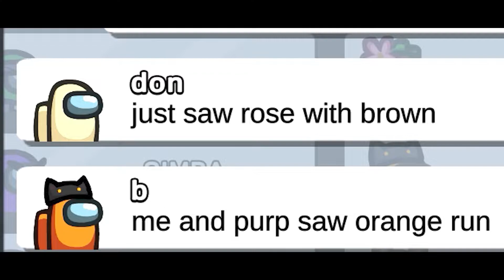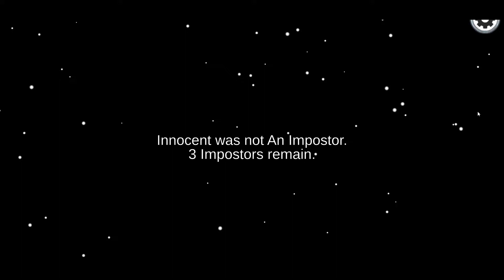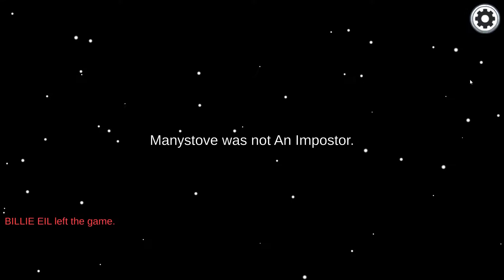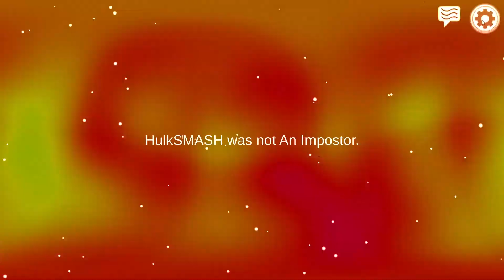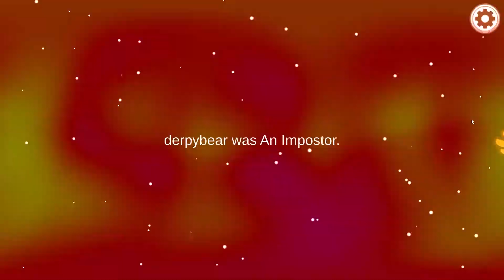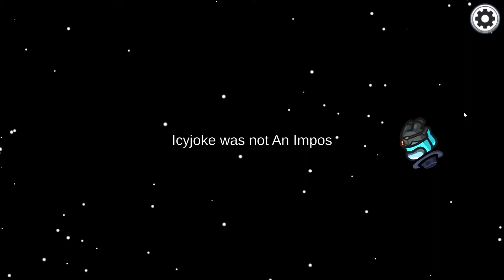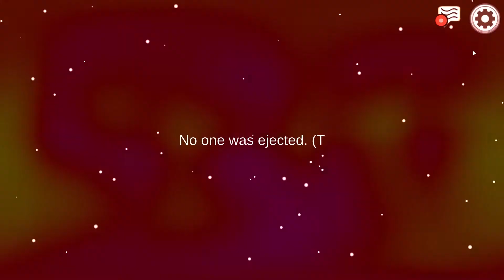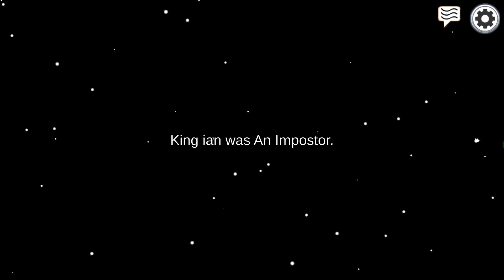TOP 1000 Among us imposter - Bad Timing #83 (Funny Moments)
*NEW*  Role is Crazy SHAPESHIFTER , Scientist , Guardian Angel , Engineer